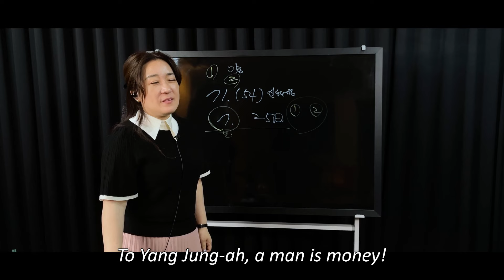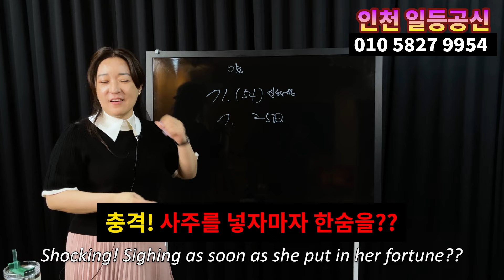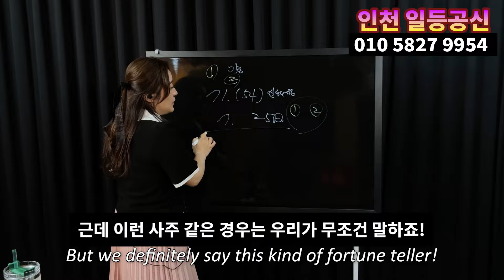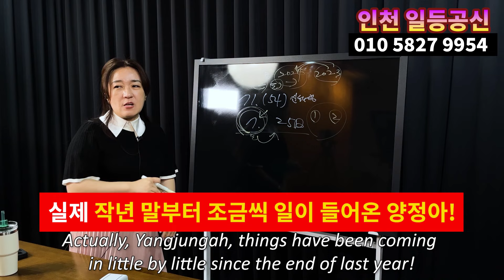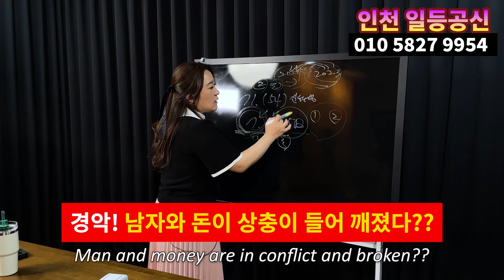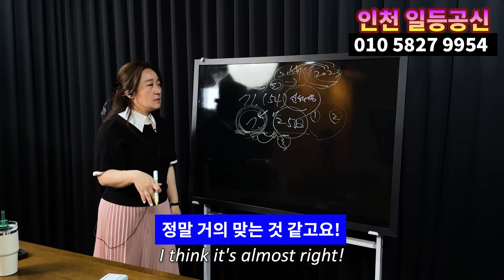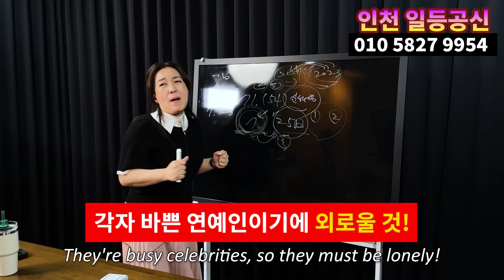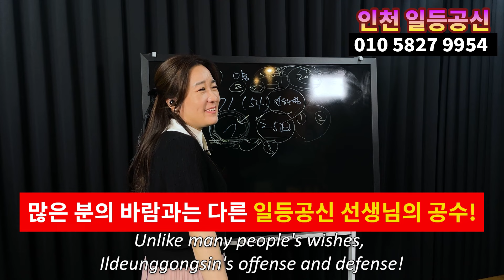김승수 양정아 단순히 친구를 넘어선 궁합인가 물었더니..무당 충격적인 점사가.. 인천 일등공신 010.5827.9954 유명한점집 용한점집 운플러스